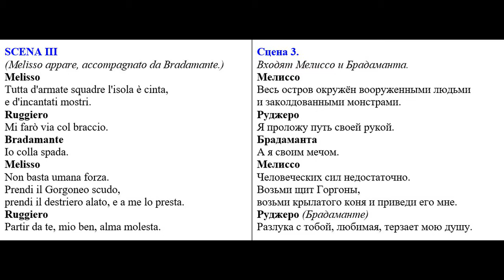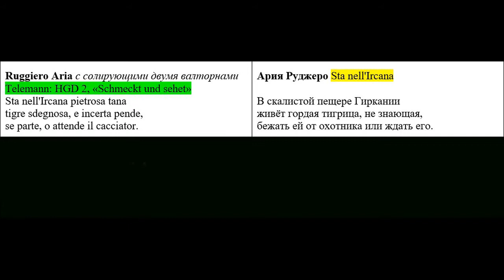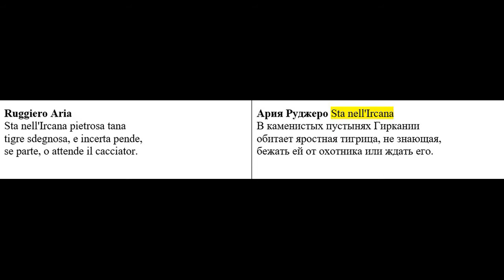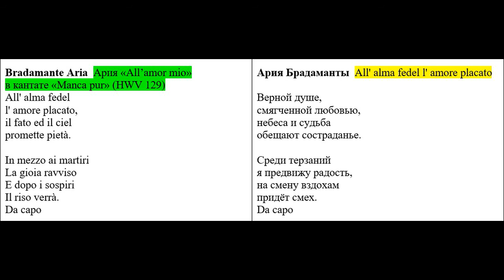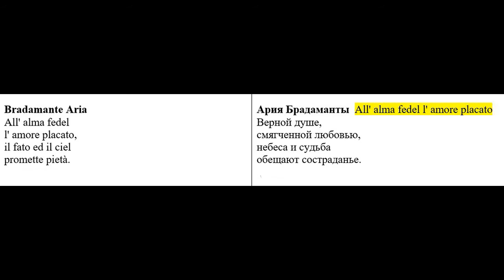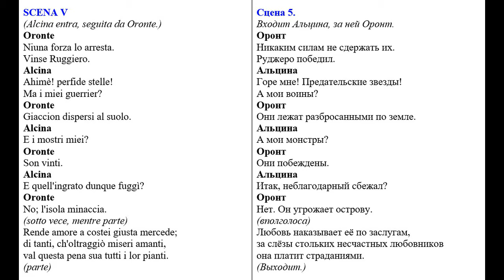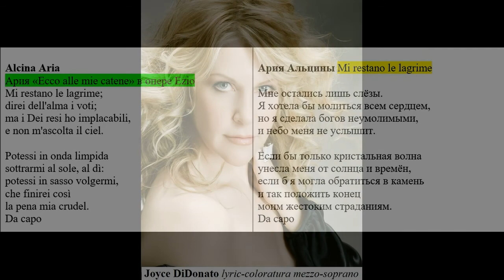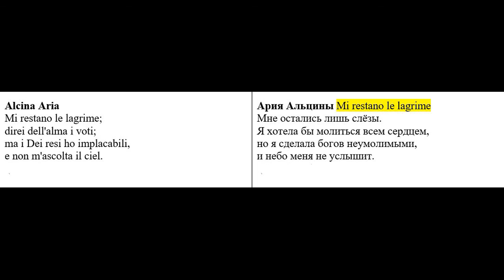Гендель. Опера Альцина~Alcina - HWV 34 (1735)_слайд-фильм с русским текстом.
Состав исполнителей:
Alcina_JOYCE DiDONATO
Ruggiero_MAITE BEAUMONT
Bradamante_SONIA PRINA
Morgana_KARINA GAUVIN
Oronte_KOBIE VAN RENSBURG
Melisso_VITO PRIANTE
Oberto_LAURA CHERICI